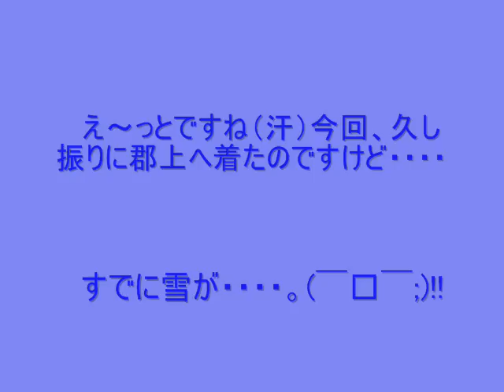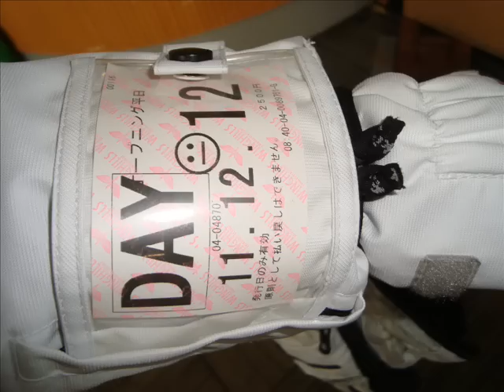ウイングヒルズ白鳥 ～シーズン４年目 終了～ 動画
え～っとですね♪とりあえず編集しました。今年は体調がいい日が続いたので毎週スノボへ行ける日もありました。とにかく修行です。

　スノボは楽しいよ！ストレス解消にもブッチギリ走行で発散です。